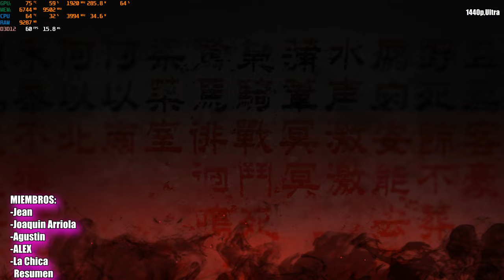Wo Long : Fallen Dynasty - RTX 3080 + i5 12400 , 2160(4K) ,1440p(2K),1080p,Ultra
Hoy les traigo el testeo de Wo Long : Fallen Dynasty     con la tarjeta grafica   RTX 3080 de 10 GB y un procesador i5 12400 a 2160p(4K), 1440p(2K),1080p en Ultra ,   espero les guste deja tu like suscribete y comparte :D

list=PLV2oukVbiHfC61Xwl9s8khs0g8oTTndTm

*Mi PC:
-Intel i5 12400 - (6nucleos - 12 hilos)
-16gb de ram a 3200 mhz(2x8) (actual)Corsair Vengeance RGB
-RTX 3080 de 10 GB GALAX SG
-1 SSD 240 WD Green , 1 SSD  Nvme 500gb
-Placa Madre H610M H DDR4
-1 disco duro de 1 tb WD
-Fuente de poder Gigabyte 650 + 80 plus Bronze
-Windows  10 pro
-Disipador Deep cool GAMMAXX GTE V2